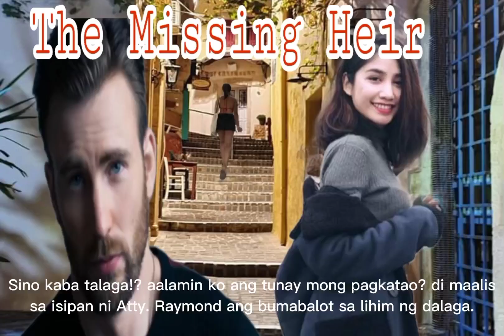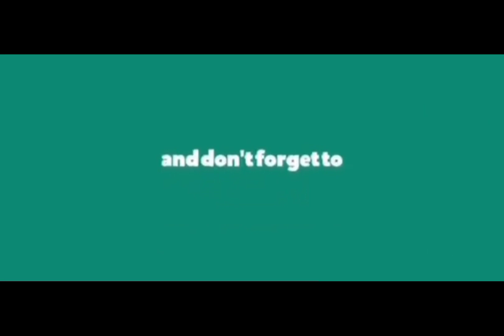Part 5 The Missing Heir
Ang kwento ito ay hango sa love story na mapupulutan ng mga aral sa pag ibig may mga bagay na hindi mo mapipilit kung hindi ito para sa'yo at sa mga taong ang nais lamang ay ang pansariling interest.

Guys! kung nagsisimula palang kayo, ito ang mga kaibigan natin pwede ninyong puntahan.

Inday sa Milan Italy
Hazlap
Cherry Peasez Vlog
Leih Tuber
Lady G's Kitchen
Ana Lauherta
Jiji the food Lover
Flor Ilayat
Malot QTv
Franjan TV
Kuya Madz Wonderer
Kuya Ferds21

Salamat po sa walang sayang pagsubaybay sa aming Channel. Lagi po tayong mag iingat at magpasalamat  sa Mahal na Panginoon Dios.